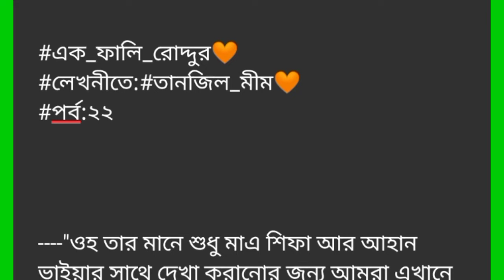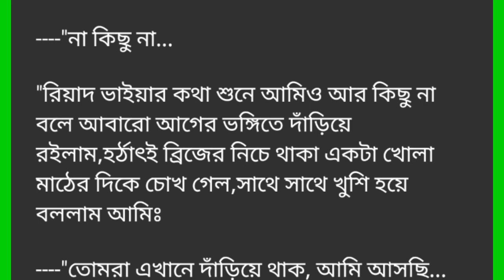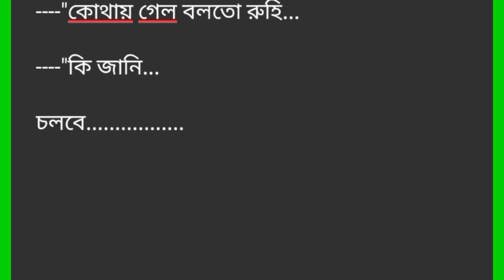।। এক_ফালি_রোদ্দুর ||পর্ব -২২(ক)|Ek _Fali_Roddur. Part -22(a).রোমান্টিক ভালোবাসার গল্প.Golpo Premi.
।। এক_ফালি_রোদ্দুর ||পর্ব -২২(ক)|Ek _Fali_Roddur. Part -22(a).রোমান্টিক ভালোবাসার গল্প.Golpo Premi.Writer: Tanjil_Mim.
Golpo Premi
valobasbar_kahini/golpo
# রোমান্টিক_গল্প
# প্রেম কাহিনী